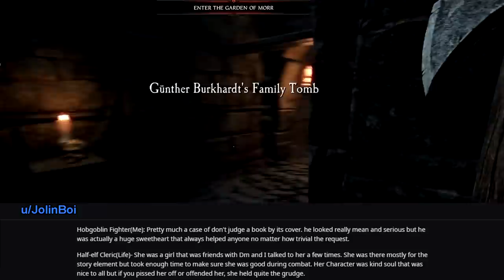ᴏғ ғᴇᴇʟs & ғᴇᴍᴏɪᴅs